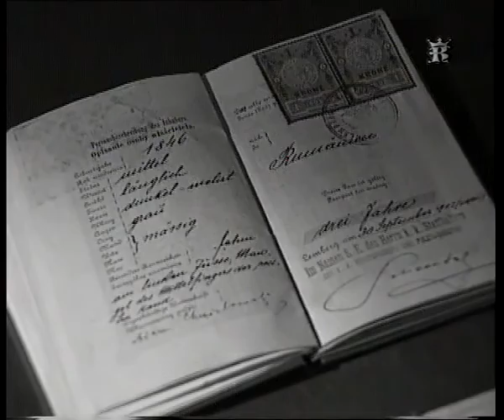Jan Paweł II w Małopolsce, odcinek 1, cześć 1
Pokazuje druga pielgrzymkę Jana Pawła II do Ojczyzny w 1983 r, Mszę Św na krakowskich Błoniach podczas które Ojciec Święty beatyfikował m.in. bł. Brata Alberta - Adama Chmielowskiego (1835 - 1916)